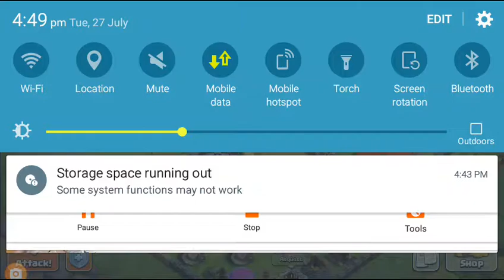Clash of clans game play and how to play clash of clans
Ibrahim gaming